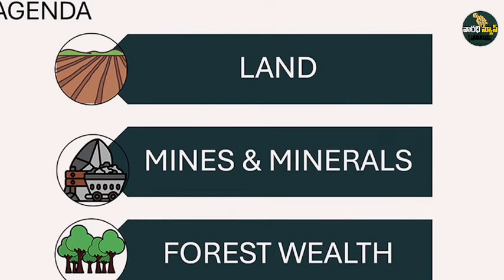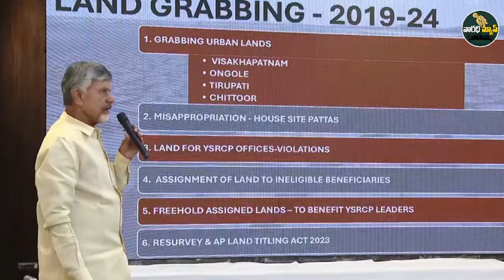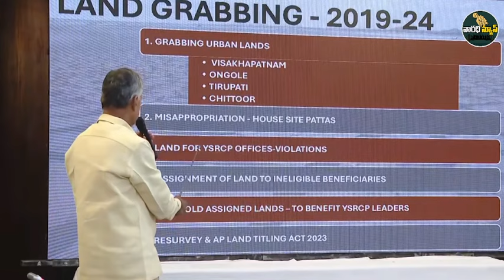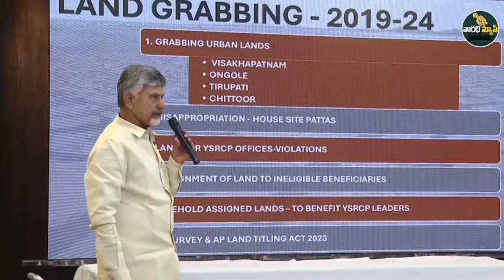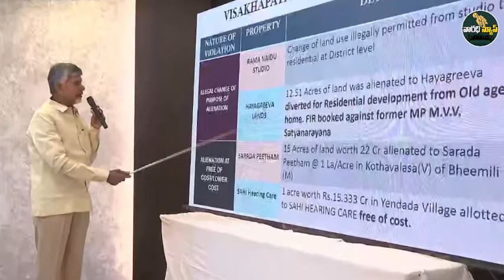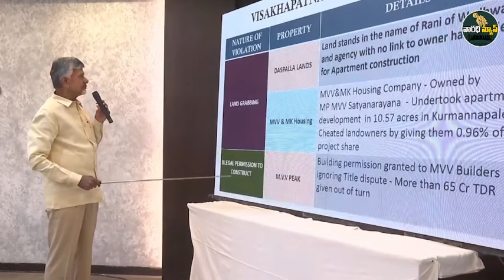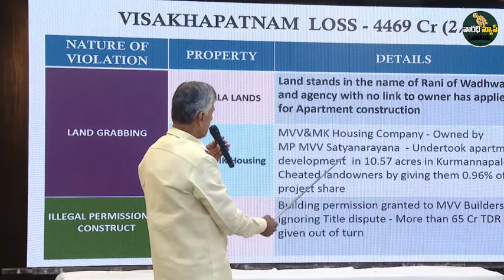CM Chandrababu Religed Naturel Whait Paper : Varadhi News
| Varadhi News

Varadhi News is a individual news channel. We always telecast genuine news about the society and government. We are providing news about andhra pradesh politics and national politics. Basically we telecast news about ap political leaders such as YS Jagan, Chandrababu naidu, Pawan Kalyan.